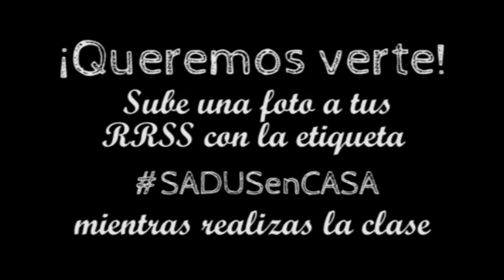SADUSenCASA - Pilates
FelizMiércoles Empezamos nuestro entrenamiento de hoy con una clase de Pilates. Esterillas o toallas al suelo y arrancamos en 45 minutos